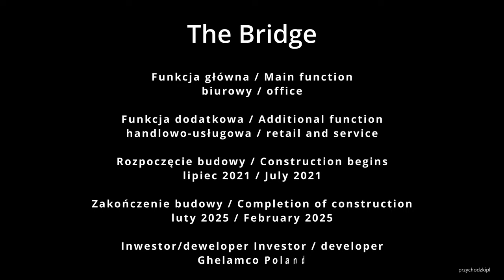Warszawa / Warsaw Budowa wieżowca The Bridge / Construction of The Bridge skyscraper 11.09.2024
Warszawa / Warsaw - nowe warszawskie wieżowce / Warsaw skyscrapers - aktualizacja / update - 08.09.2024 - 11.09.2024
Dziennik budowy wieżowca The Bridge. Aktualizacja z budowy wieżowca The Bridge.  Więcej o wieżowcu The Bridge
The Bridge construction log. An update from the construction of The Bridge skyscraper. More about The Bridge skyscraper